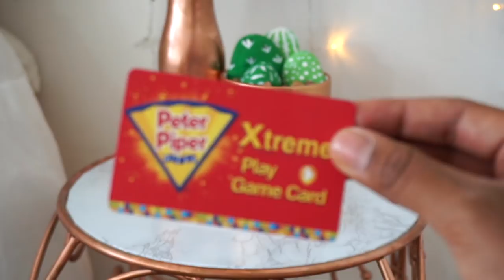PROBANDO TRUCOS TONTOS DE INTERNET | Michmoon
QUIERES VER TU IDEA EN VIDEO? Checa este enlace y vota!

Musical.ly: @ytmichelleluna

Preguntas Frecuentes:
Cuantos años tienes? Tengo 16 años
Que cámara usas? Sony A5000
Con que programa editas tus videos?
Editor: iMovie 10.1 y Final Cut Pro X
Gracias por la música a estos hermosos chicos:

Aquí encontrarás:
tags, retos, tips facials, tips rapidos, peinados michelle luna, peinados fáciles y rápidos, ideas decora tus útiles, morning routine, trucos de belleza, life hacks, beauty hacks, trucos de la vida diaria, maquillaje natural,TRUCOS PARA EL CABELLO, tips que toda mujer debería saber, cosas que no sabes, no sabes para que sirve, para que sirve, cosas que no sabías, cosas que estás haciendo mal, cosas que haces mal... Así que SUSCRIBETE si te gusta el contenido! LOS ADORO!

Amo los videos de Pautips, Mariale, Yuya, Musas, whatthechic, CaELiKe, Gibby :), Sophie Giraldo, Katie Angel, La Bala, Maqui015, Los Polinesios, HolaSoyGerman, EnchufeTV, ExtraPolinesios, también de casi todos los mexicanos, colombianos y youtubers españoles. La mayoria de sus videos me gustan mucho, más que todo sus videos de entretenimieno o videos graciosos, o en el caso de las youtubers mujeres me gustan sus videos de moda o videos para chicas.